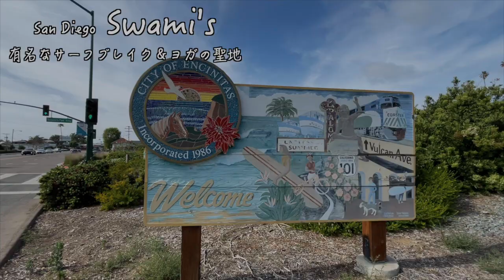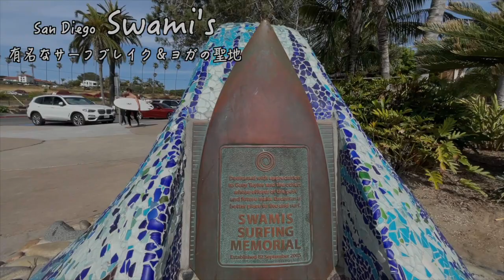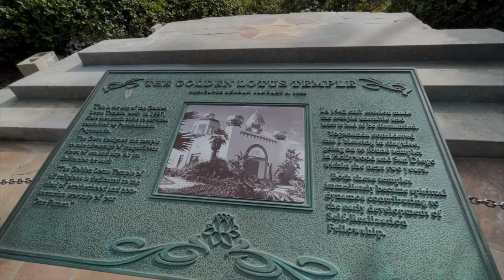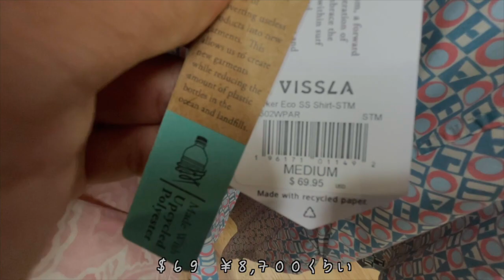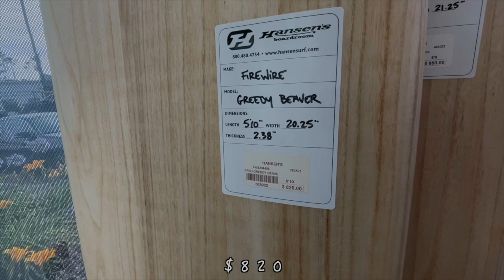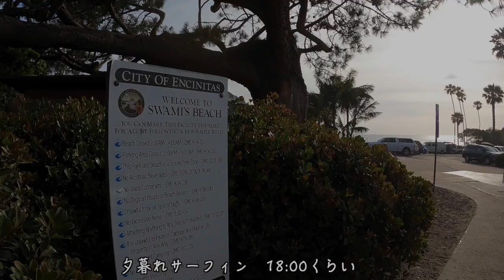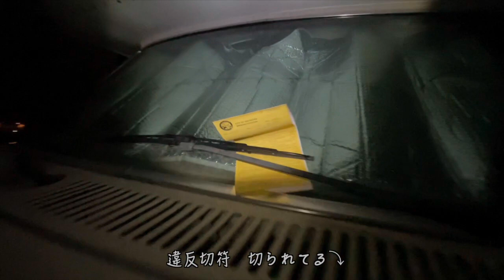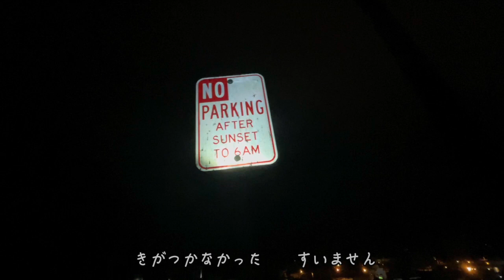波乗り岬 ヨガの聖地 スワミズ 海で友達出来た サーフショップで買物 夕日サーフィン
サーフィンも有名だけど　ヨガも有名な岬　よくわかないけど　そこへ行くといつも良い事が起こる　なんか気の流れってあるんでしょうか？

お世話になった　みなさん　ありがとうございました

サン・ディエゴ　　Hiroshiくん　の　お店

アメリカ旅行#キャンピングカー#アウトドア#車中泊#車暮らし#アメリカ暮らし#海外移住#カリフォルニア#ヨガ#サーフィン